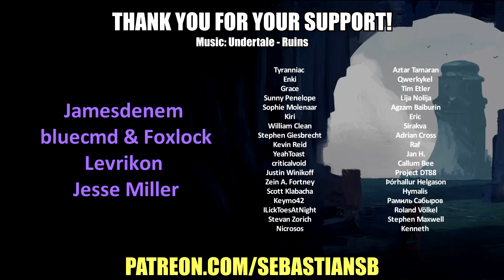Let's Play Team Fortress 2 Part 1 - Mann vs. Machine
Game Description:

"The most fun you can have online" - PC Gamer
Is now FREE!
There’s no catch! Play as much as you want, as long as you like!

The most highly-rated free game of all time!
One of the most popular online action games of all time, Team Fortress 2 delivers constant free updates—new game modes, maps, equipment and, most importantly, hats. Nine distinct classes provide a broad range of tactical abilities and personalities, and lend themselves to a variety of player skills.

New to TF? Don’t sweat it!
No matter what your style and experience, we’ve got a character for you. Detailed training and offline practice modes will help you hone your skills before jumping into one of TF2’s many game modes, including Capture the Flag, Control Point, Payload, Arena, King of the Hill and more.

Make a character your own!
There are hundreds of weapons, hats and more to collect, craft, buy and trade. Tweak your favorite class to suit your gameplay style and personal taste. You don’t need to pay to win—virtually all of the items in the Mann Co. Store can also be found in-game.